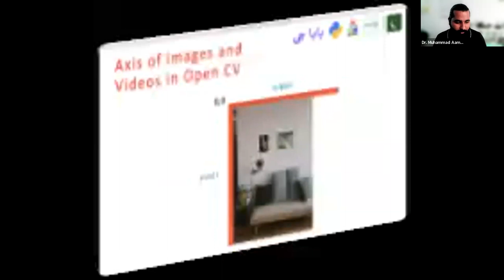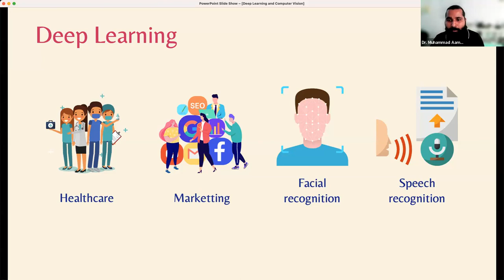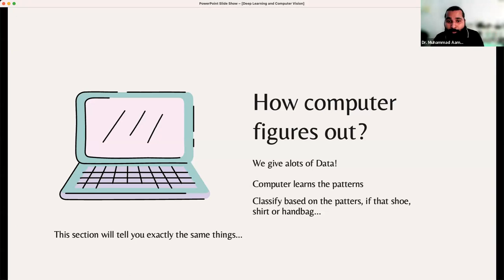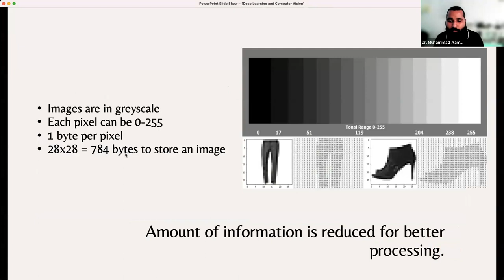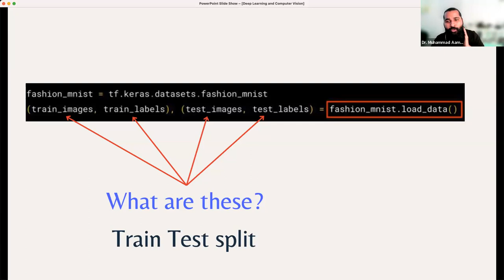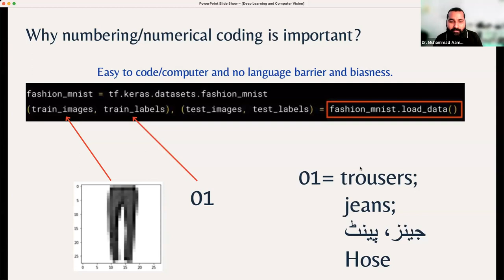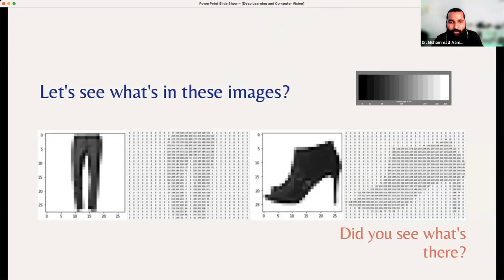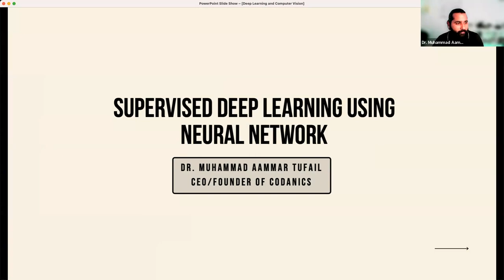Computer vision and deep learning with Tensorflow | in Urdu/Hindi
Video Description:
Welcome to this comprehensive YouTube tutorial on Computer Vision and Deep Learning with TensorFlow in Urdu/Hindi. In this video, we will explore the fascinating world of computer vision and dive into the powerful capabilities of TensorFlow, one of the most popular deep learning frameworks.

Computer vision has revolutionized various industries, including healthcare, automotive, and security. It enables machines to perceive and understand the visual world, just like humans. Deep learning, on the other hand, empowers computers to learn and make decisions from vast amounts of data.

Throughout this tutorial, we will cover essential topics related to computer vision and deep learning using TensorFlow. We will start by understanding the basics of computer vision, image processing, and feature extraction. Then, we will explore the fundamentals of deep learning, including neural networks, convolutional neural networks (CNNs), and their applications in computer vision tasks.

With TensorFlow, we will demonstrate how to build, train, and evaluate deep learning models for image classification, object detection, and semantic segmentation. We will also discuss popular pre-trained models, such as VGG16, ResNet, and MobileNet, and demonstrate how to fine-tune them for specific tasks.

This tutorial is designed for beginners and intermediate learners who are interested in computer vision and deep learning. No prior knowledge of Urdu/Hindi is required, as we will provide translations and explanations throughout the video.

So, join me on this exciting journey into the world of computer vision and deep learning with TensorFlow in Urdu/Hindi. By the end of this tutorial, you will have a solid understanding of the concepts, tools, and techniques involved in building intelligent computer vision systems.